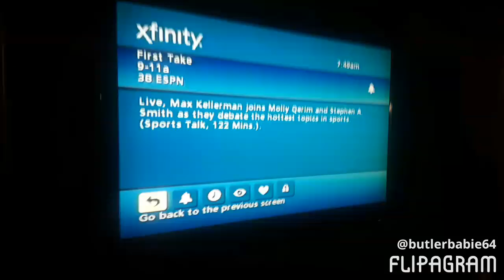I Watched First Take nflkickoff on 9/7/17